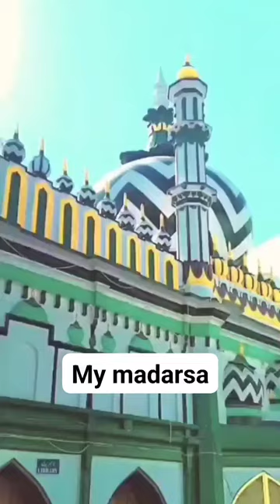madarsa manzare islam bareilly shareef